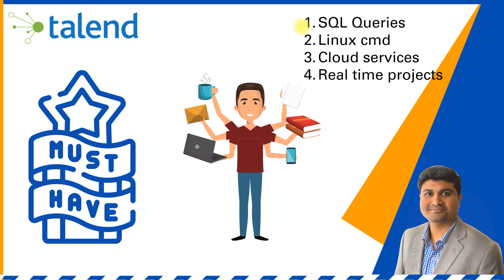Upcoming videos | Must have skills for ETL Developers | SQL Interview and Linux commands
Here are some of my upcoming videos on this channel:

Upcoming videos
Must have skills for ETL Developers
SQL Interview and Linux commands

This Talend course is recommended for professionals who want to pursue a career in Talend or develop applications with Talend. You’ll become an asset to any organization, helping leverage best practices around advanced solutions